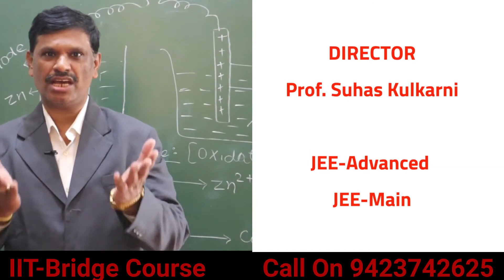siddhant classes JEE bridge course